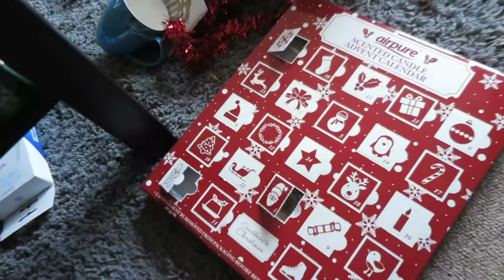BATH CHRISTMAS MARKET, DELIVERIES & A TEETHING BABY | Sophie Jade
I absolutely loved my evening out to the christmas market, if you're ever in the area at this time of year I would 100% recommend you visit, its so so lovely. We then spent the night in GBK stuffing our faces which was (obviously) really nice too. enjoy x

*this video includes a gifted item from English Tea Shop, however I was in no way asked to feature the gift in my video, all opinions are honest and my own, for more info*

xo